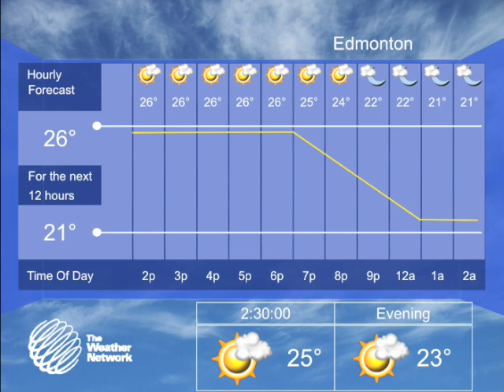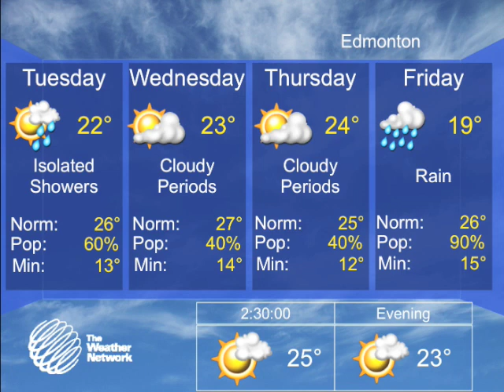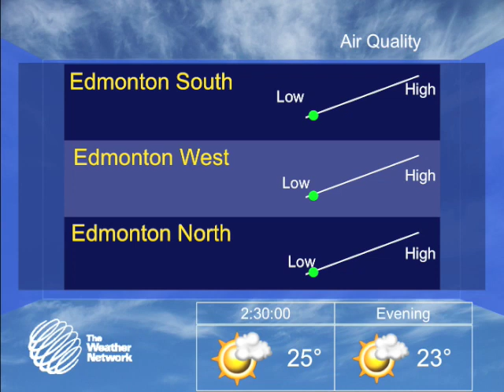The Weather Network - Local Forecast 2007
Emulation based on the LF from 2007 before the new theme. Notice how the 7 day trend doesn't line up ;)